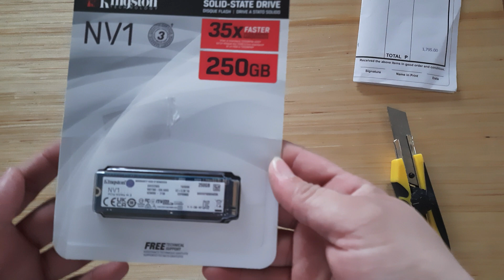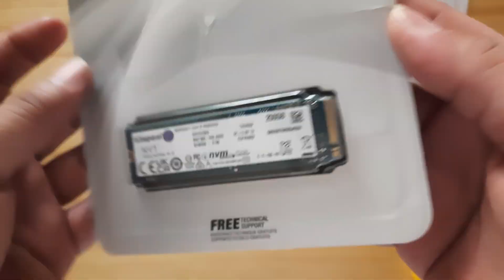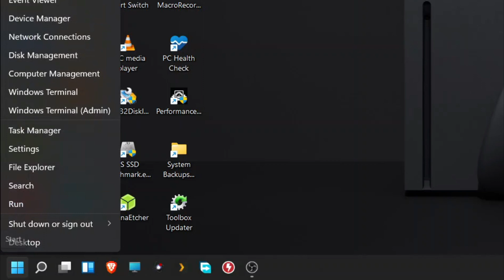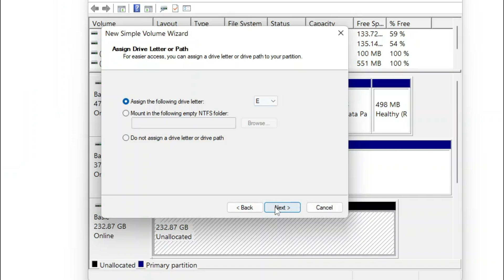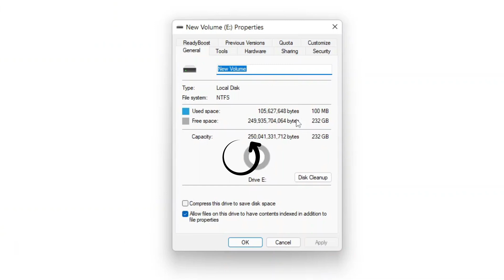Kingston NV1 PCIe NVMe M.2 250GB | How to Install | Setup | Speed Test | Unboxing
How to Install | Setup Kingston NV1 PCIe NVMe M.2 250GB | Speed Test | Unboxing